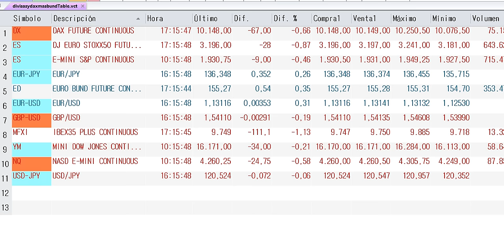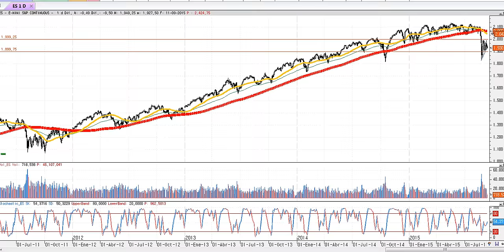Resumen de mercados en 90 segundos por José Luis Cárpatos del viernes 11-9-2015.